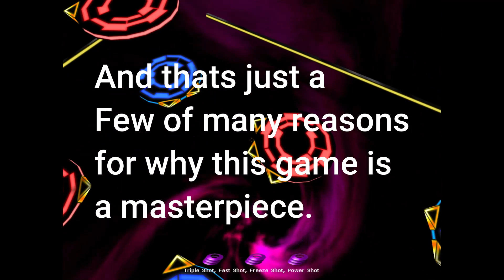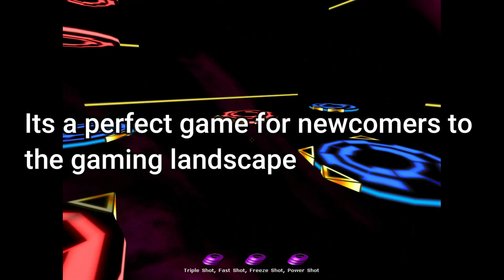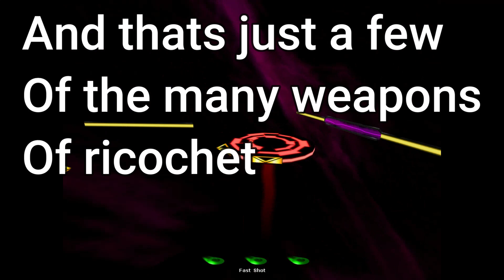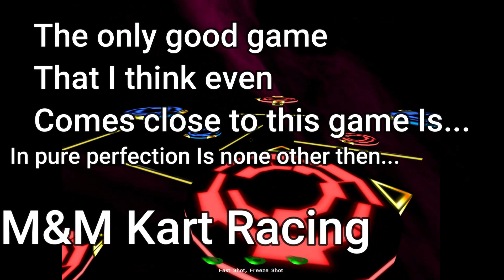The Perfect Game...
This Game Is Perfect I Swear,
Anyways I hope you guys enjoyed this video :).

All music that played during the video will be listed below:

"Mall" From "TimeSplitters" Made by "Free Radical Design"
"Streets" From "TimeSplitters" Made by "Free Radical Design"
"Soothing Antagonist" From "Half Life Blue Shift" Made by "VALVE"
"Gluttony Fang II" From "BlazBlue: ChronoPhantasma" Made by "Arc System Works"